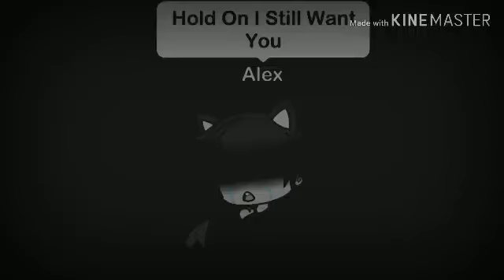Gacha Life Movie Trailer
This is my new movie in gacha life that im going to make, it wont be out for a while because ive been ill for 2 weeks now and im going to the doctors for the 3rd time tomorrow so im not starting making it until im better. Just the trailer took alot of time and im very tired. See you in another video and sorry for not posting much!